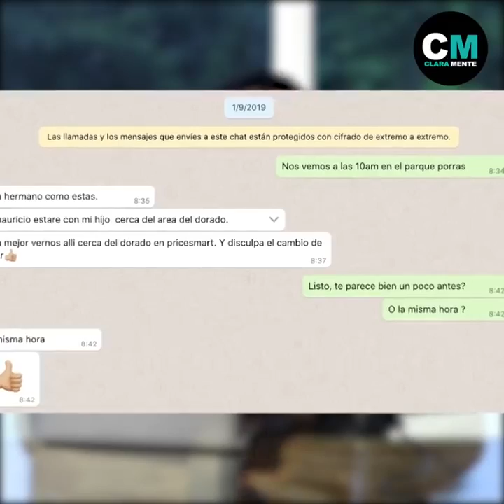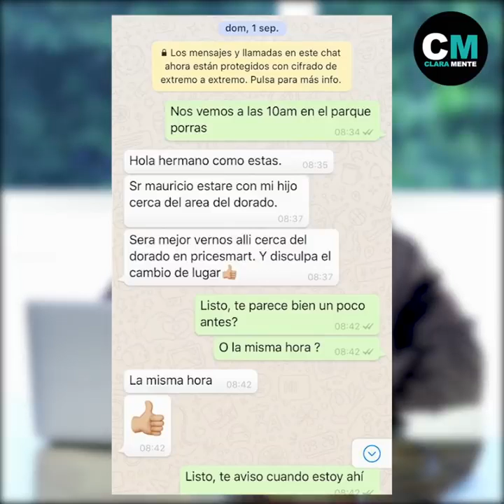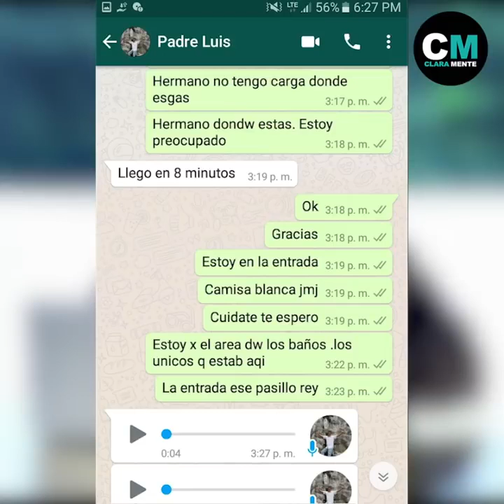Escándalo de abusos y tráfico sexual envuelve a la iglesia católica de Panamá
La Arquidiócesis de Panamá  informó este sábado que tres sacerdotes se mantienen separados de sus funciones y deberes como presbíteros, tras la filtración de vídeos donde denuncian y muestran “conductas inapropiadas y escandalosas”.